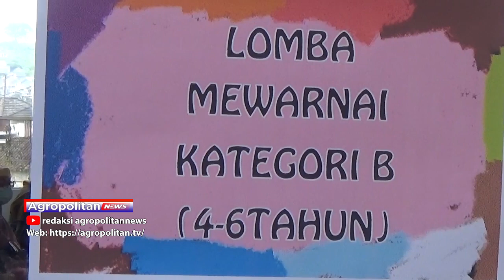APRESIASI GRIYA PERMATA GOT TALENT